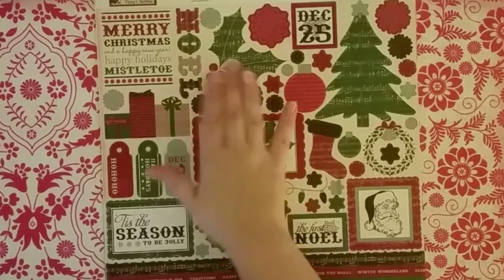Vr + Update From Nola Harris